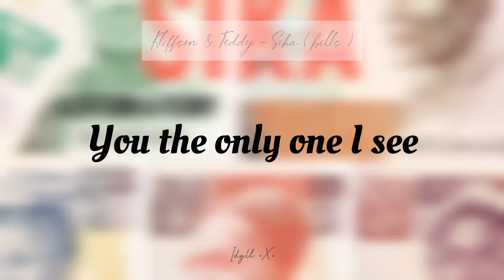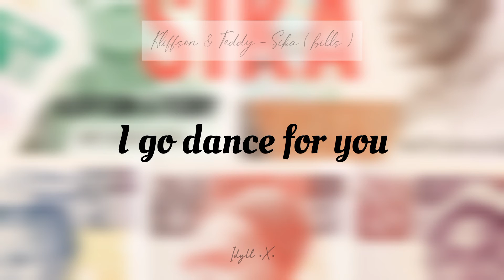Sika (Bills) | @Kliffson, Teddy | Lyric Video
Take this end of year jam hold body. We go had next year. Sika afrobeat ghana 🇬🇭